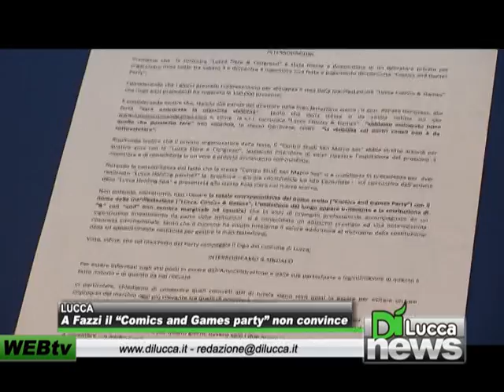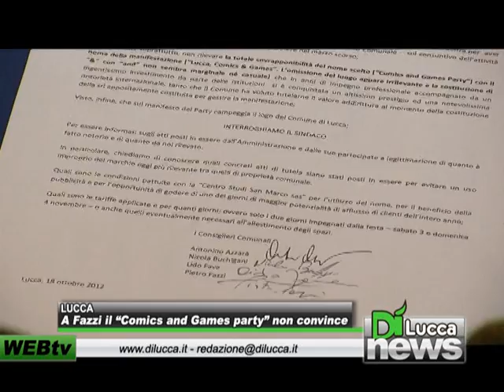A Fazzi il "Comics and Games party" non convince - DiNews - 23 ottobre 2012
LUCCA - A Fazzi il "Comics and Games party" non convince